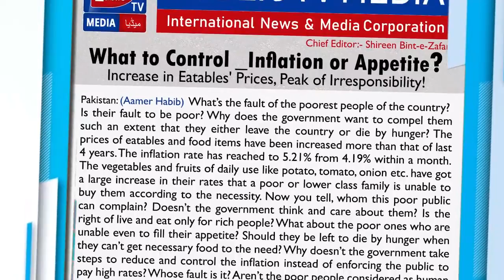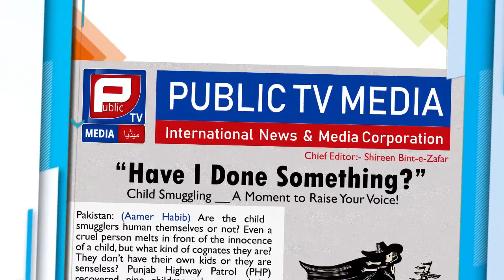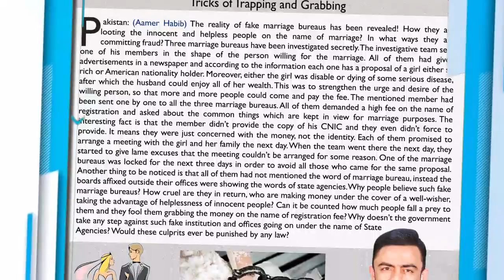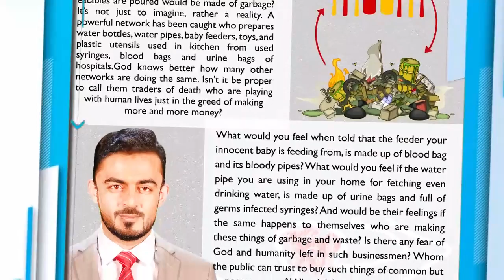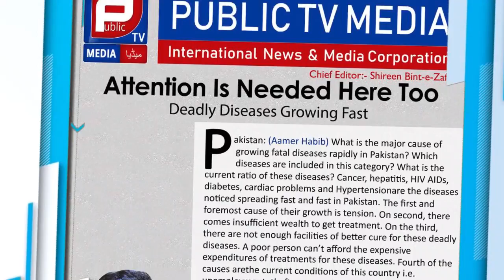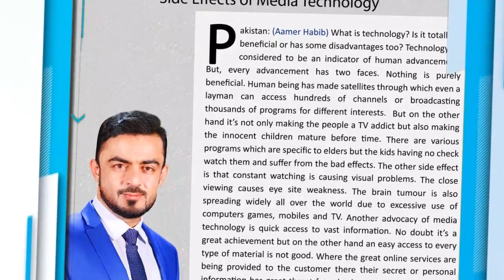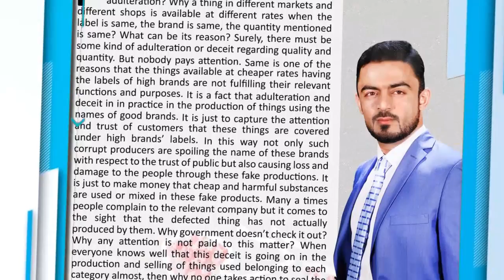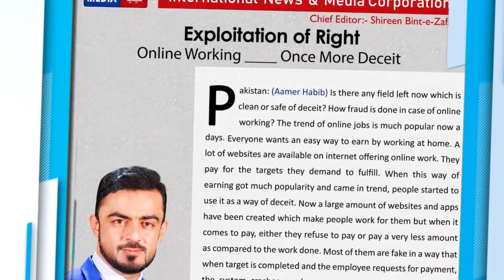Top 100 Aamer Habib English Articles | Aamer Habib Crime Reports | Public TV Media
Top 100 English Articles of Aamer Habib | Aamer Habib Crime Reports Investigative Articles | Public TV Media
Don't Forget to watch Public TV News, Public TV Media, Aamir Habib Programs, Top 100 Investigative Articles of Aamer Habib.